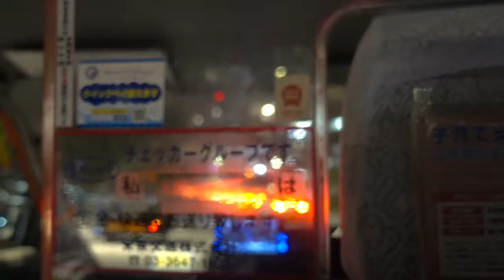How I Met Ayase Haruka (綾瀬 はるか ) - Jalan Jalan Jepang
Bertemu dengan salah satu aktris kesukaan, Ayase Haruka!